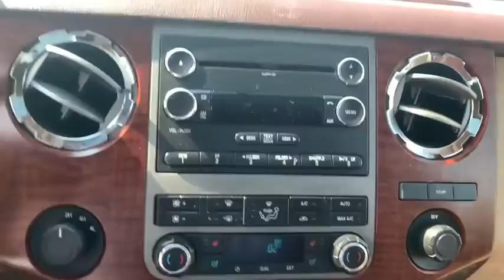2011 Ford F-450 Sandwich, Oswego, Yorkville, Plano, IL 1776A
White Used 2011 Ford F-450 available in Sandwich, Illinois at Gjovik Ford. Servicing the Oswego, Yorkville, PLano, IL area.

Gjovik Ford
2600 US Rt 34 E